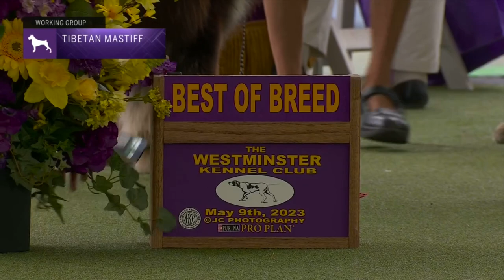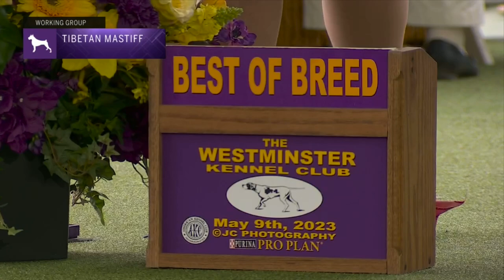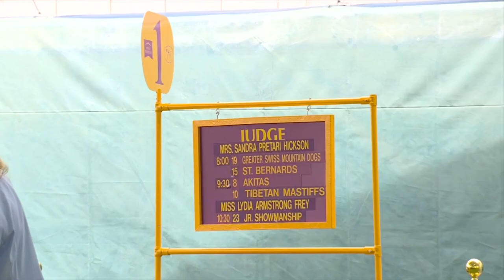Tibetan Mastiffs | Breed Judging 2023